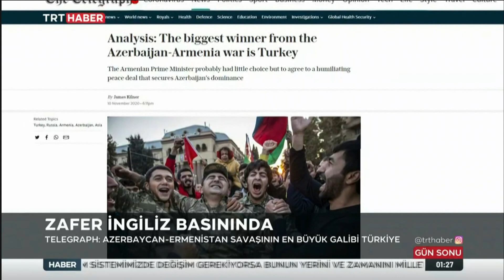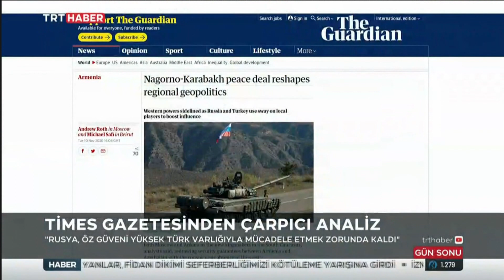ZAFER İNGİLİZ BASININDA